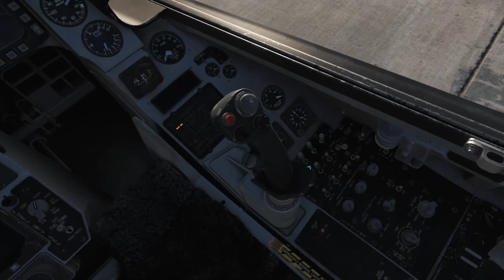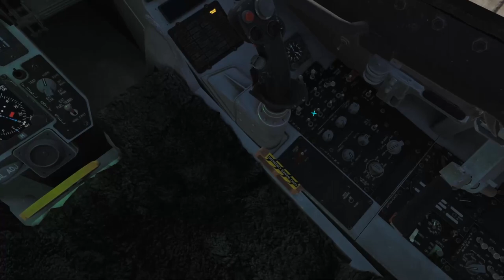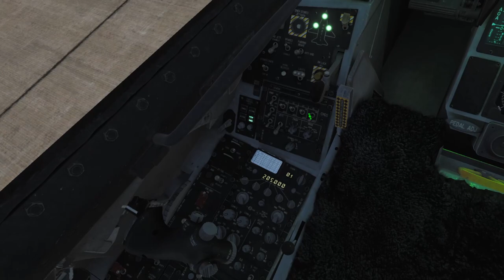First look at DCS F-16 | Oculus VR